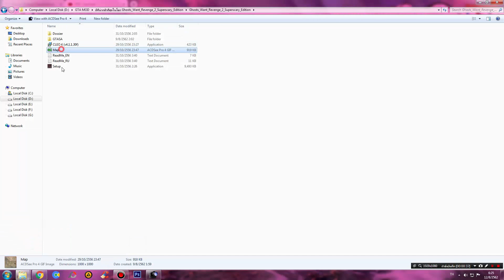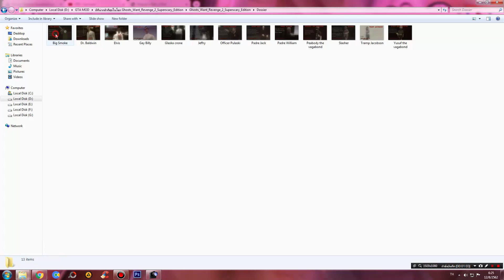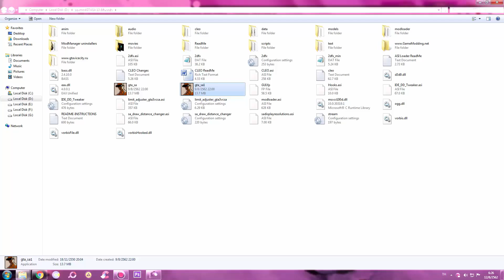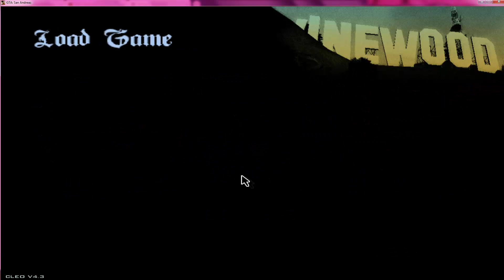GTA San Andreas : ผีเจ้าหน้าที่พูลาสกี้ Pulaski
ชื่อเพลงอินโทร : Nightstep - Collide
- CPU : Intel Core I5 6400 @ 2.70 GHz
- Mainboard : ASUS B150M-A DDR4
- Ram : 16GB/Kingston (KVR21N15D8/16)
- Graphic Card : NVIDIA GeForce GTX 1050 (2GB)
- Power Supply : Corsair VS450 450W
- Hard Disk :  SSD 120GB , HDD 1TB , HDD 2TB , HDD 3TB
- Sound Card : ASUS XONAR DX/XD/A/6A
- DVD Drive : ASUS DRW-24D5M
- Case : Leader Case Cubic
- Operating System : Windows 7 Ultimate 64-bit
- Mouse 1 : Neolution E-Sport Xtreme Gaming Mouse
- Mouse 2 : COUGAR 700M
- Mouse 3 : Oker Corded Mini Optical
- Keyboard 1 : MD Tech X-ergonomic Gaming Keyboard
- Keyboard 2 : COUGAR VANTAR Scissor Gaming Keyboard
- Mouse Pad 1 : Razer Goliathus Speed Cosmic Edition
- Mouse Pad 2 : Neolution E-Sport Logo Edition Control
- Headset 1 : Samsung Small Talk Head Phone
- Headset 2 : OKER SM-880
- Joy Stick : OKER Joystick USB
- Speaker : Microlab Just Listen Multimedia Speakers B55
- Microphone 1 : Condenser BM-800 Microphone
- Microphone 2 : Razer Seiren
- Microphone Accessory : Phantom Power 48v
- USB Sound Card : Elit USB Sound Adapter External USB 2.0 Virtual 7.1 Channel
- Webcam Camera : Signo WC-207
- Monitor : Samsung SyncMaster S24B150
- The Lamp : HATASHI MT-800
- External Harddisk : WD External Harddisk 1TB
- Flash Drive : Apotop 16GB
- Game Capture Card : Elgato HD60S
อินเทอร์เน็ต (Internet)
-- Internet : True
- Internet Speed : Download 500 Mbps
- Internet Speed : Upload 500 Mbps
-- Sony :
โทรทัศน์ (TV)
- Sony
- Aconatic
- Samsung
กล้องถ่ายรูป (Camera)
- Canon
ส่วนเนื้อหา
0:00